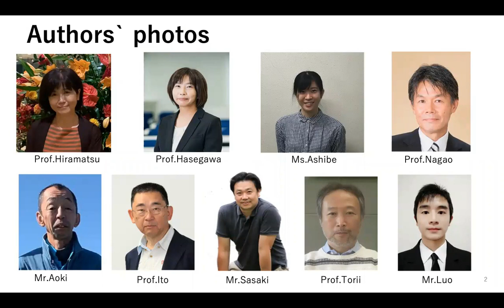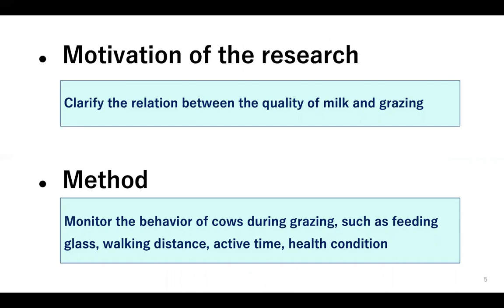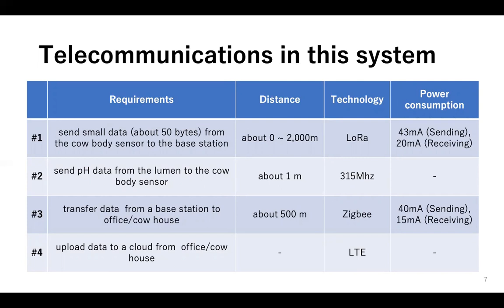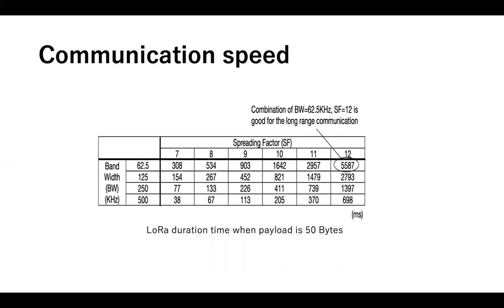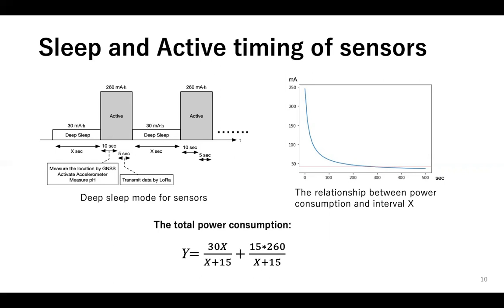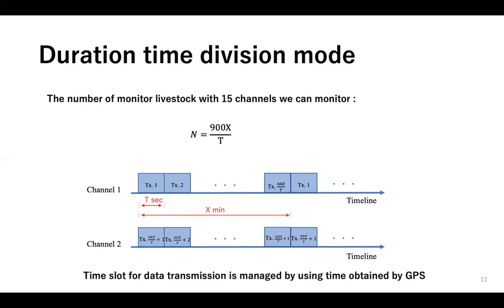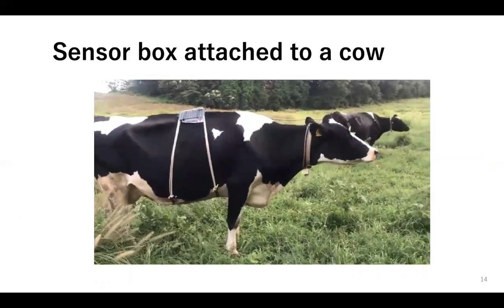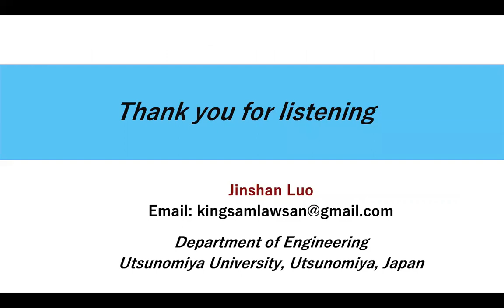Sensor Network for Monitoring Livestock Behaviour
Title: Sensor Network for Monitoring Livestock Behaviour

Author: Jinshan Luo{3}, Atsushi Ito{3}, Akira Sasaki{3}, Madoka Hasegawa{3}, Shiori Ashibe{3}, Yoshikazu Nagao{3}, Yuko Hiramatsu{1}, Kotaro Torii{1}, Toru Aoki{2}

Abstract: This paper presents the design of our livestock-monitoring system that uses long-range (LoRa), which is a type of low-power wide-area network. We present the background of this project, discuss the details of our sensor network for monitoring livestock behavior, and determine its relationship with high-quality milk. The network employs four different wireless-communication technologies (LTE, Zigbee, LoRa, and 315MHz) to meet the different types of data-transmission requirements. The simulation results show that the system can operate with a solar panel without requiring maintenance.